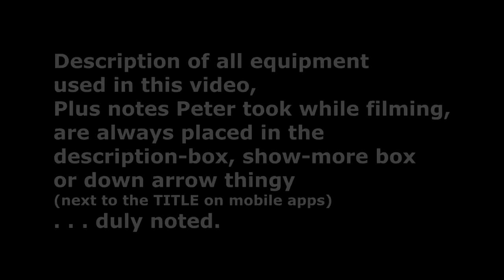How Is Canon DPAF Different From vs Sony AF?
Sony AF vs Canon DPAF autofocus systems and how are they different?

LENS: Sony 50mm 1.4 FE at 1.4

WHITE BALANCE: Peter's new Right White color balance tool

RECORDER: Ninja V by Atomos

MY COMPUTER: 2017 27” iMac i7 4.2 GHz  40GB Ram

Filmed in my 24/7/365 Christmas Room.
Sony A7 III
4K 30p 60mbps (not 100)
Face Detection on - didn't use wifi

1 soft box in front, 1 soft box behind in X pattern.

Used the 2017 i7 4.2Ghz iMac with Final Cut Pro X to edit and output to H.264 25mbps 4K for YouTube.

The Christmas Camera Reviewer!

And of course - who doesn't have their own Amazon page these days :) I do - I do !

Are You A Bargain Hunter? - Great Deals I look at every day!
B&H Photo ($0.00 Tax Collected Outside NY and NJ)
Amazon Photo Goldbox Deal Of The Day

I LOVE AND MISS JINGLES - HE WAS & IS VERY MUCH A PART OF OUR CHANNEL  . . .

My Mailing Address:
Peter Gregg
1050 W 49th Street Unit 28596

All pictures and content by Peter Gregg and are my copyright. Music from YouTube's Content Creator library.